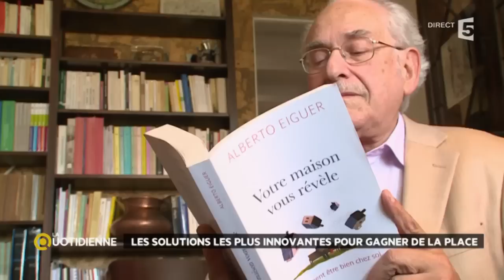Les solutions les plus innovantes pour gagner de la place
Avec la crise, malgré l’augmentation des prix, la taille des logements a beaucoup diminué ces dernières années. Une perte d’espace qui a décuplé au contraire l’imagination des ingénieurs. Aujourd’hui, il existe une foule d’aménagements pour gagner de la place et du confort.